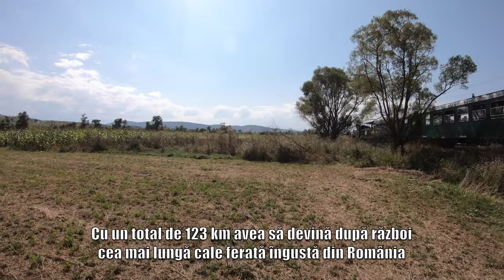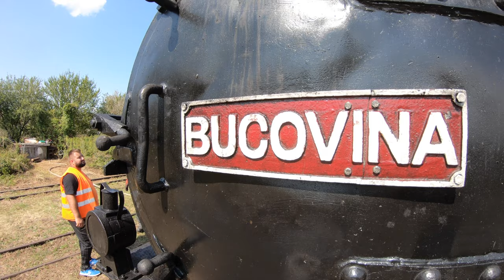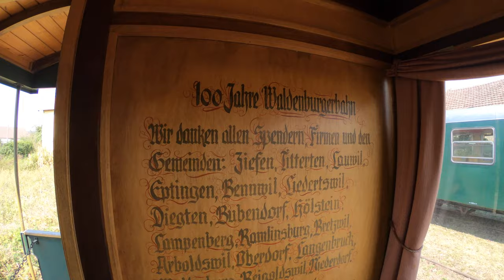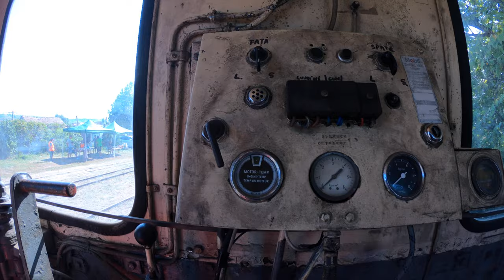Mocănița pe Valea Hârtibaciului